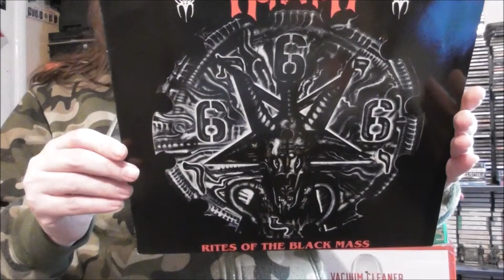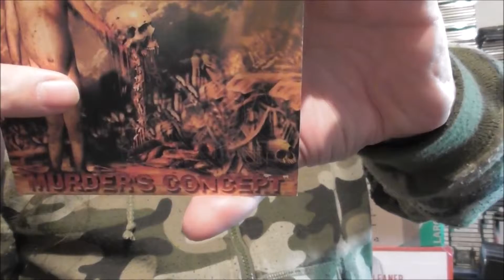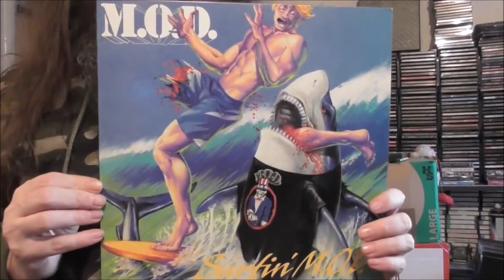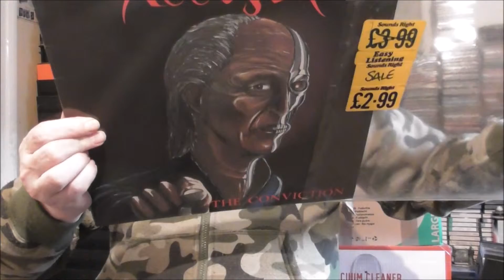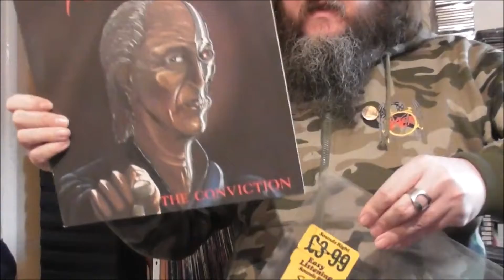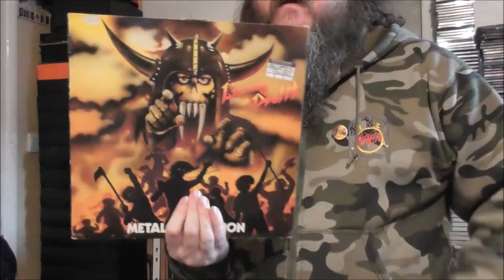How I spell - H E A V Y M E T A L (Wargod60)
This is my entry for the Wargod60 vinyl tag/challenge